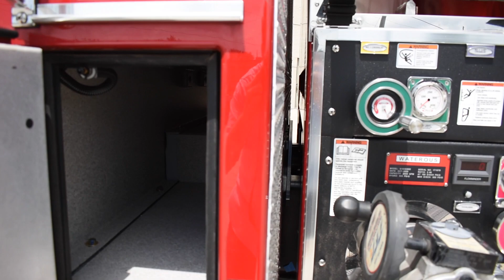Truck Walk-Around: St. John Parish's Pierce 100' Mid-Mount Aerial Tower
The St. John Parish Fire Department needed an all hazards truck with the ability to respond to a wide array of emergency situations. This truck provides fire and rescue protection to the entire parish, located just west of the New Orleans, Louisiana area.

◾ Pierce Velocity 70" cab, 10" raised roof
◾ Cummins X12 500hp engine
◾ TAK-4 independent front suspension
◾ HiViz LED Lighting
◾ Dual EMS cabinets
◾ 300 gallon water tank
◾ Waterous 2000 GPM pump
◾ Custom compartmentation

Job #34822

Thank you St. John Parish (LA) Fire Department for choosing Pierce and Siddons-Martin Emergency Group! Watch this Customer Spotlight video with Chief Dufrene